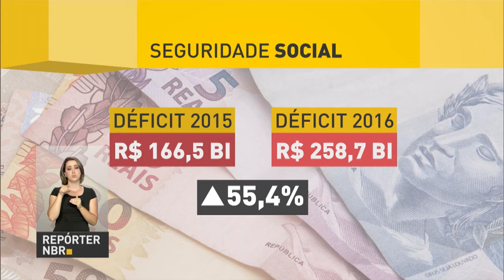Planejamento aponta rombo de R$ 258 bi na seguridade social em 2016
REPÓRTER NBR - 14.03.17: Você já deve ter ouvido falar nas discussões sobre a Reforma da Previdência, de que a seguridade social arrecada mais do que gasta, ao contrário do que o governo tem divulgado. Hoje, o Ministério do Planejamento divulgou os números relativos ao ano passado: o rombo chegou a mais de R$ 258 bilhões. Para chegar a este resultado, é preciso entender que a seguridade social não envolve apenas as aposentadorias e pensões pagas pela Previdência.